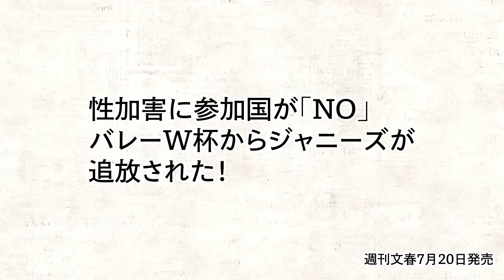No.222 バレーからジャニーズが消えた！サンクチュアリ遂に陥落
タレコミ情報募集中！
こちらからお願いします。

【Twitter】@HIRONORIJIN